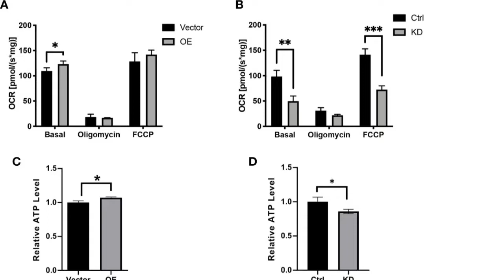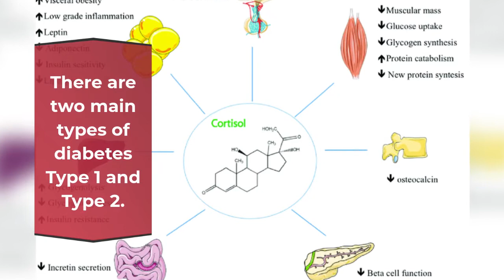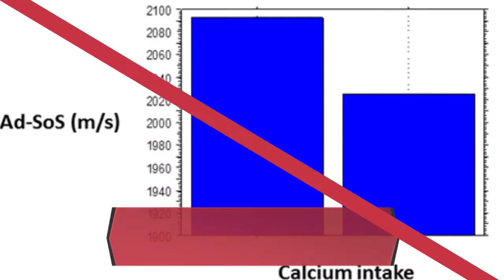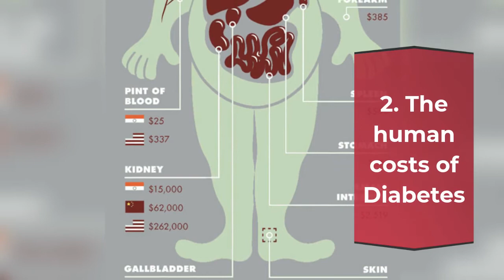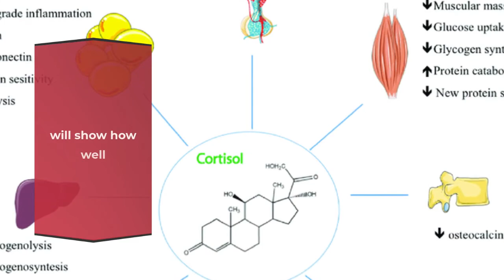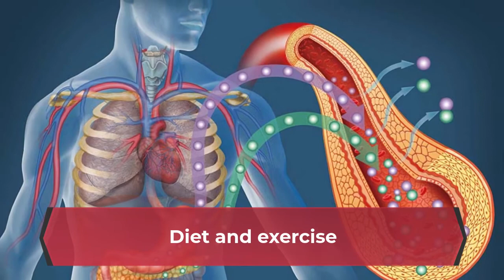Best Tool to Control Diabetes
Hi. This video is about diabetes and controlling blood sugar with diet and exercise but with a supplement Altai Balance.